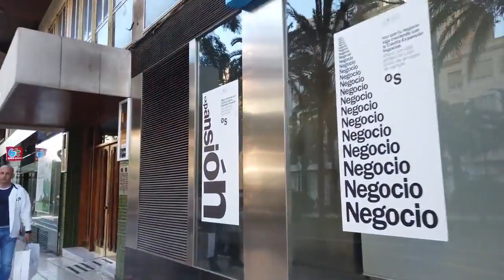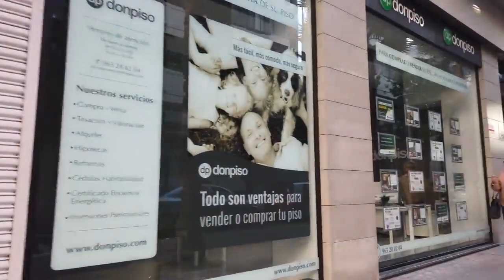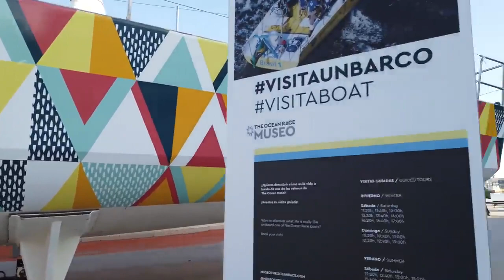Alicante (Spain) | Creative Common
Alicante a beautiful city of spain. It was a pleasure to had a great time there.

Please like follow and share for more videos like this .